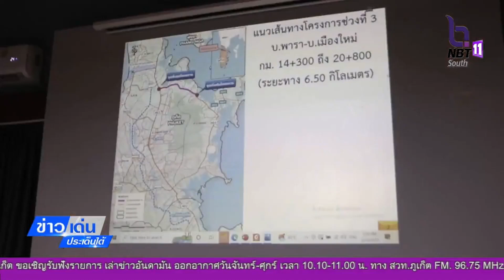คกก.เอสเอ็มอี จ.สงขลา ชุดใหม่ พร้อมสานต่องานด้วย Digital Transformation